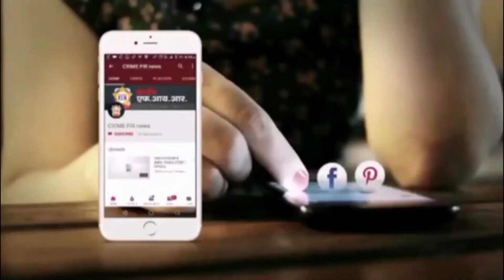मुंबई : शरद पवार साहेबांच्या उपस्थितीत एकनाथ खडसे यांचा राष्ट्रवादी काँग्रेस पक्षात प्रवेश..crimefir